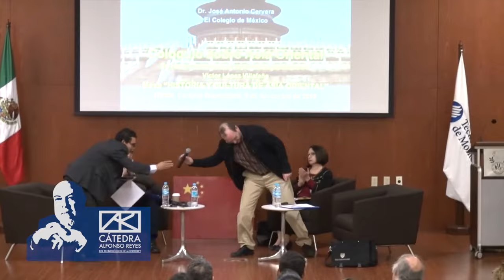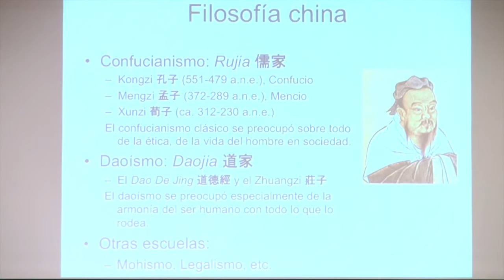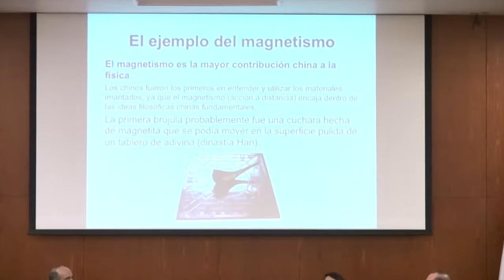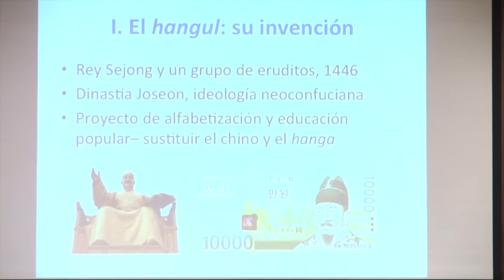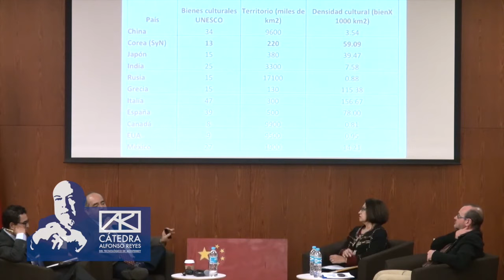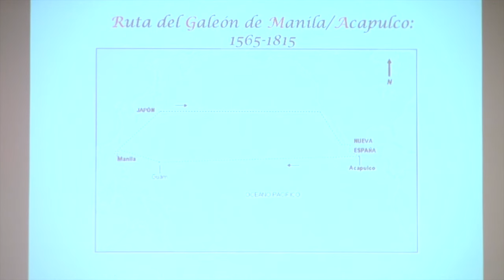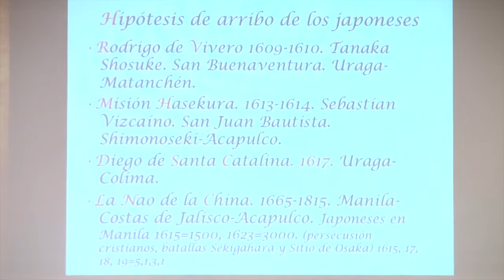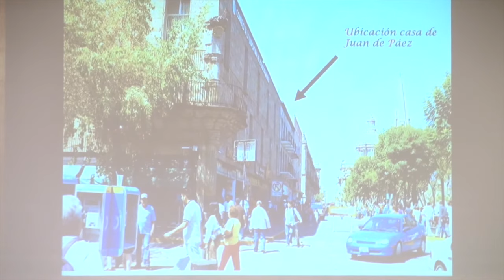Historia y cultura de Asia Oriental (Mesa 1)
Primera mesa del Coloquio: Una mirada a Asia Oriental integrada por José Antonio Cervera, profesor investigador del Colegio de México, José Luis León-Manríquez, profesor investigador de la UAM, y Melba Falck Reyes, profesora investigadora de la UdeG. Esta mesa fue moderada por Daniel Lemus Delgado, profesor investigador del Tecnológico de Monterrey.